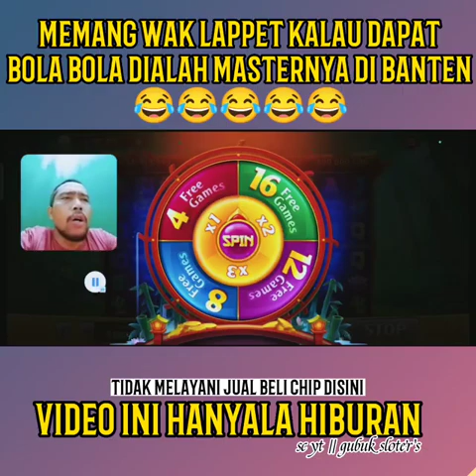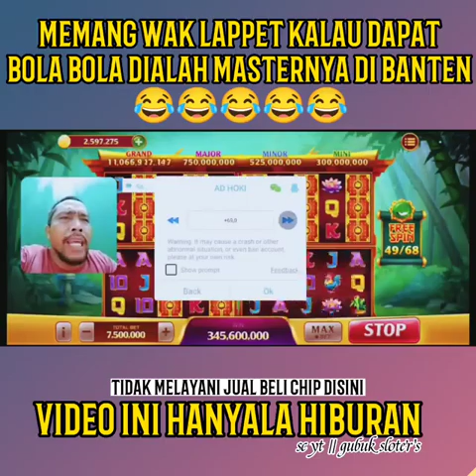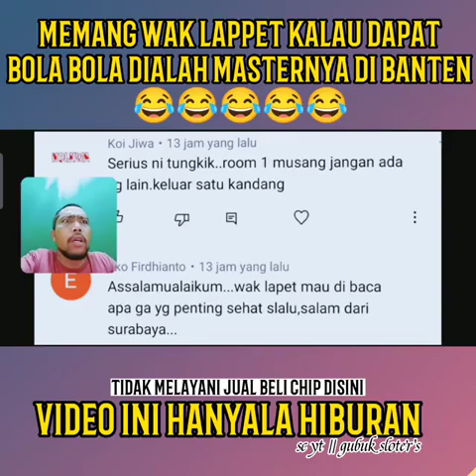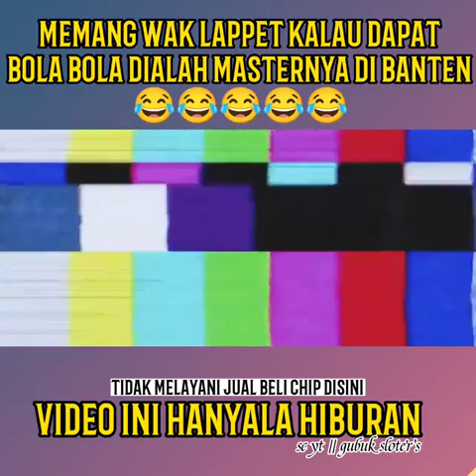siapa lagi kalau bukan master bola" dia adalah wak lappet 😂😂